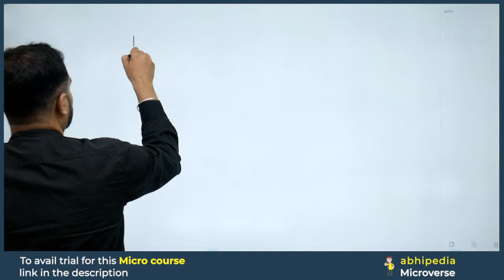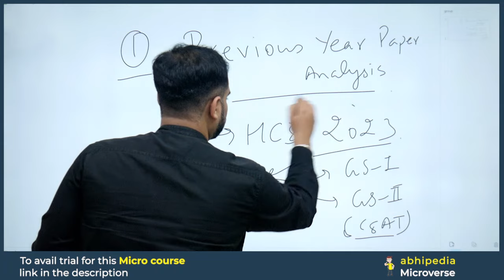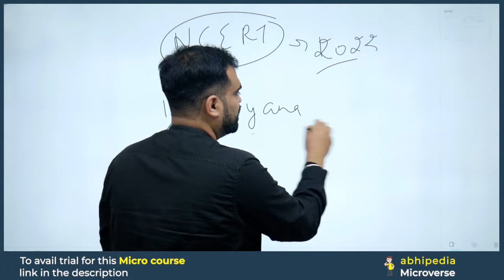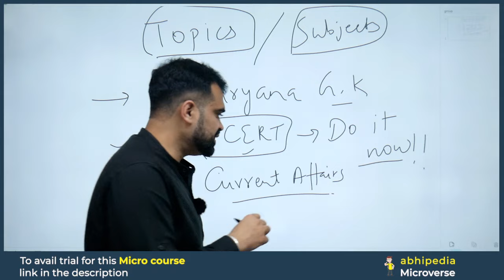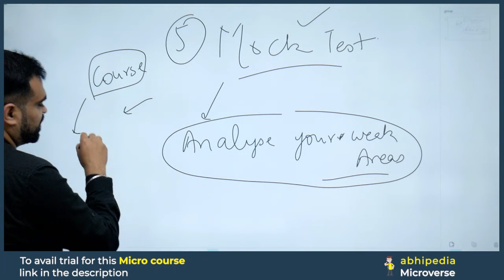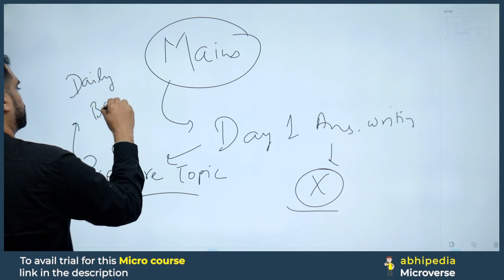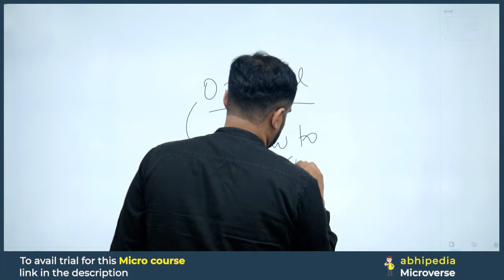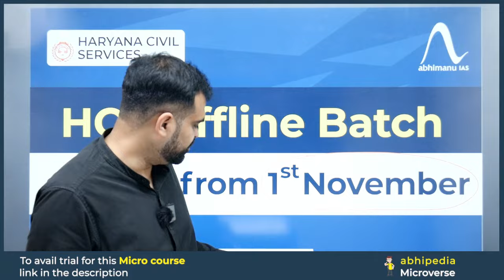Preparation Strategy For HCS Prelims| Are You Ready To Become an SDM/DSP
Free HCS Prelims MCQs Based Revision Course